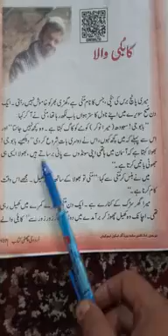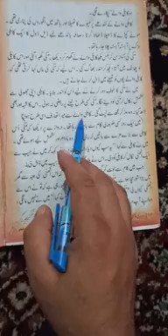Class: 6th Sub Urdu Topic کابلی والا